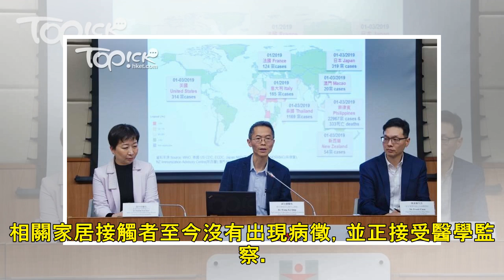兩名機場工作員工染麻疹 本港累計個案增至36宗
本港今日（4月1日）再新增兩宗麻疹個案，患者均於香港國際機場工作，今年累計個案增至36宗，其中16人在機場工作。 首宗個案涉及一名37歲男子，過往健康良好，於3月28日出現發燒，並於3月30日開始出疹...